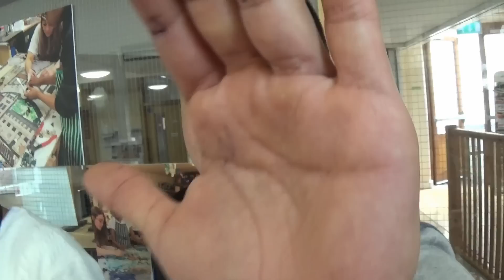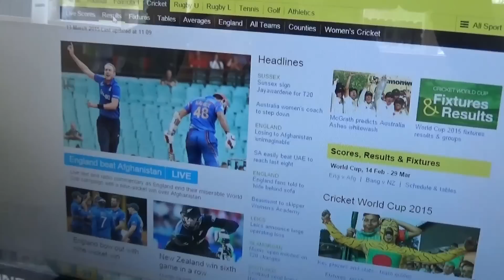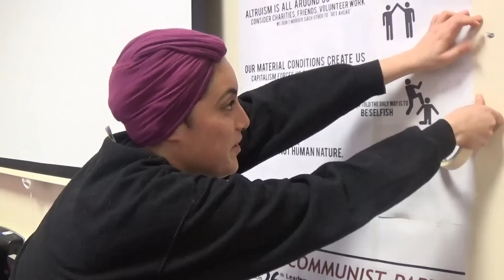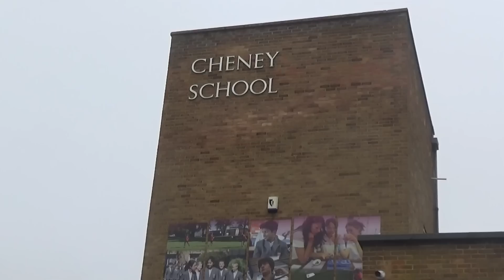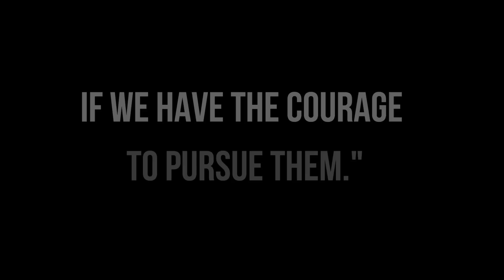Cheney School ll Video Year Book '15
Been an Amazing 7 Years for all ya'll, This is a highlight of all of that, a little bit of everything, very proud of everything you've become and are yet to be. Thanks for all the support and love throughout the years guys. I'll stay in contact.
Special Shout out to Niayesh aka Nia Fekri, Nabeel Khan, Hamza Anwar, Marvin Bikaba, Justyna Ogrodna, Sumaya Shaho, Isrra Hakim, Hamza Sarwar, Hassan Nadeem, Alice Flexen, Jack Rayment aka Fagit ,Ally Cameron, Alex Melito, Reigner Pallera, Sami Ghafoor, Tahmid Hasan, Finlay Leaver, Karishma Amirthaseelan, Alice Krige and sorry to those who I have not mentioned, youve been a great help, welcoming me and embracing me, Im forever greatful and hope we meet again.
Stay Blessed
Class of 2015
Bobby
xxxxxx